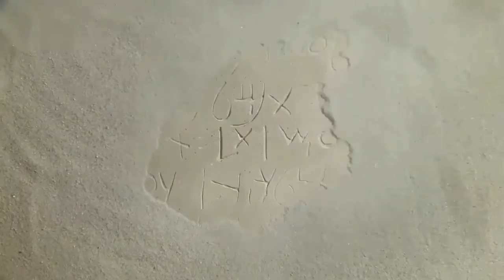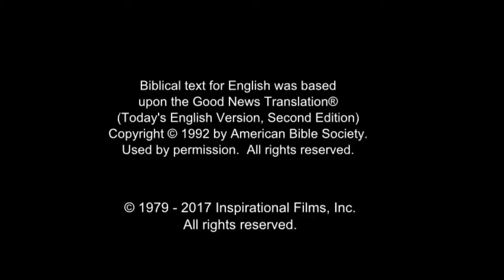All Nations Life Saving Message! Call On Jesus Name! Be Saved Forever! Risen Jesus Saves!!!(34)